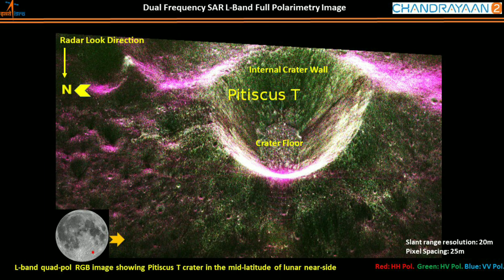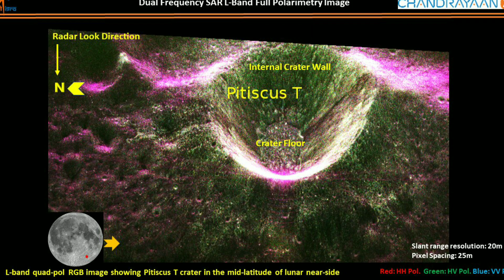Chandrayaan 2 News चन्द्रमा पर चंद्रयान 2 ने की सबसे बड़ी खोज ISRO वैज्ञानिको ने साँझा की बड़ी जानकारी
Our entire nation has waited & prayed for more than 2 weeks, Although top ISRO scientists were aware of the fact that Chandrayaan 2 mission, Vikram Lander had died long before due to its crash landing in the early hours of September 7,2019. The Failure Analysis team of ISRO were inclined to believe that the crash landing happened due to the failure in the ALP Automatic Landing Programme.
ISRO sources said that the lander had crashed onto the lunar surface and the system of the Vikram lander had got hit so badly that the internal system might have collapsed and it is the reason why it is not transmitting or recieving any signal but it is not in the beyond recognisable condition.

NASA LRO mission imaged the targeted landing site of India’s Chandrayaan2 lander Vikram. The images were taken at dusk, and the team was not able to locate the lander. More images will be taken in October during a flyby in favorable lighting.

go.nasa.gov/2n03HuV
The Lunar Reconnaissance Orbiter (LRO) passed over the landing site on Sept. 17 and acquired a set of high resolution images of the area; so far the LROC team has not been able to locate or image the lander. It was dusk when the landing area was imaged and thus large shadows covered much of the terrain; it is possible that the Vikram lander is hiding in a shadow. The lighting will be favorable when LRO passes over the site in October and once again attempts to locate and image the lander.